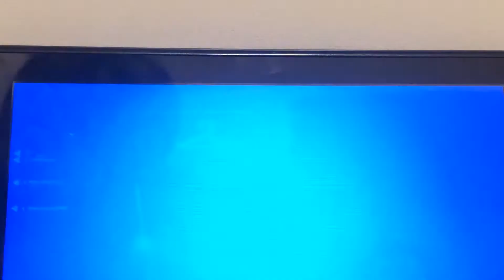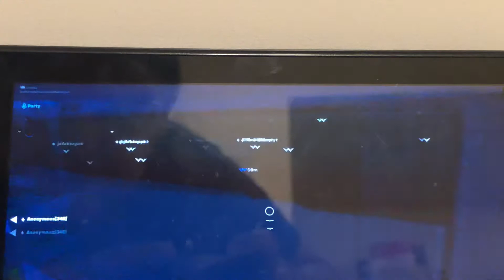I made my own shop in fortnite party Royale